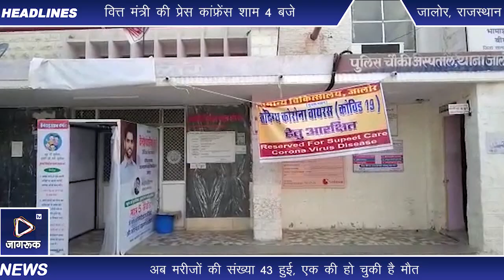Jagruk TV CORONA ALERT: जालोर में एक साथ 28 लोगों की जांच रिपोर्ट कोरोना पॉजिटिव.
Jagruk TV

जालोर में एक साथ 28 लोगों की जांच रिपोर्ट कोरोना पॉजिटिव,  अब मरीजों की संख्या 43 हुई, एक की हो चुकी है मौत, करीब 19 जगहों पर सामने आए कोरोना पॉजिटिव
जालोर जिले में बुधवार को एक साथ 28 नए कोरोना पॉजिटिव मरीज सामने आए है। पहली सूची में 22 कोरोना पॉजिटिव तो व दूसरी सूची में 6 और मरीज सामने आए है। ऐसे में जिले में अब मरीजों की संख्या 43 हो चुकी है। साथ ही एक मरीज की पूर्व में मौत हो चुकी है। एक साथ इतने मरीज पॉजिटिव मिलने से चिकित्सा विभाग हड़कम्प मच गया है। बुधवार को आई रिपोर्ट में जिले के विभिन्न हिस्सों से 28 नए कोरोना पॉजिटिव मरीज सामने आए है। रिपोर्ट के मुताबिक बागरा में एक, मांडोली में एक, थूर में एक, भूति में एक, रायथल में एक, जसवंतपुरा में दो, राजिकावास में तीन, मनोहरजी का वास जसवंतपुरा में एक, जूनी बाली में दो, भालनी में दो, अरणाय में तीन, बेरा लाकोड जालोर बी में एक, कलापुरा में एक, मेघवालों का वास सियाणा में एक, मोहुवाड़ा आहोर में एक, भीनमाल शहर में दो, मुड़तरासिली में एक, तूरा में एक, मांडवला में एक व सायला मुख्यालय पर एक कोरोना पॉजिटिव मरीज की बुधवार को रिपोर्ट सामने आई है। जिलेभर में मरीजों की संख्या बढ़कर 43 हो गई है। सांचौर के भड़वल में एक कोरोना पॉजिटिव मरीज की मौत हो चुकी है।हरकत में आया प्रशासनजालोर जिले में इतनी बड़ी संख्या में एक साथ मरीज सामने आने के बाद अब प्रशासन हरकत में आ गया है। सम्बंधित गांवों में अलर्ट कर दिया गया है। एक ही दिन में 28 मरीज मिलने के कारण सभी ग्रामीणों को भी घर मे सुरक्षित रहने की सलाह दी है।All the video content is a copyright of Jagruk TV  © Copyright Video: Jagruk TV